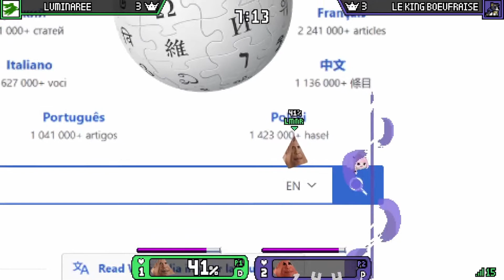Rivals of Aether en Petit Comité ! - VOD Best-Of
Rivals of Aether est un platform-fighter développé par Dan Fornace. Certains diront que c'est un smash-like, et je suis d'accord. Aux seules et vraies différences qu'il n'y a ni grabs, ni boucliers, ni ledges. De plus, avec tout le contenu fanmade du workshop, il y a énormément de contenu, de stages et de personnages qui arrivent toutes les semaines. Pour ceux qui veulent jouer pour la détente comme pour le compétitif, je vous conseille vraiment ce jeu.

=-=-=-=-=- [ LE PETIT COMITÉ ] -=-=-=-=-=

=-=-=-=-=-=-=- [ LES AMIS ] -=-=-=-=-=-=-=